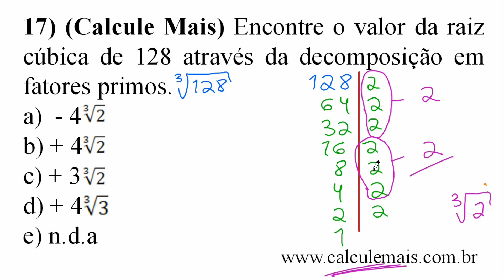Decomposição em Fatores Primos - Raiz cúbica não exata - 1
★ Decomposição em Fatores Primos
★ Vídeo aula online de matematica?
★ Decomposição em Fatores Primos - Cálculo de raiz quadrada e cúbica.